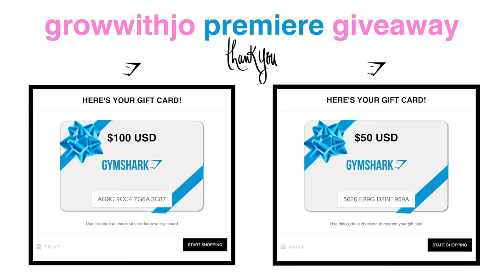2 MILE FAST WALK At Home | Fitness Videos growwithjo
Fast walking in LESS THAN 30 Minutes! Get your two miles in and tone up your arms, legs, back, and booty with these fun moves. One you start moving, you won't want to stop!

This workout is part of a series of fitnessvideos that will get your heart rate up, and make you feel amazing without stress on your joints! It's low impact, and you hardly even have to think about it. I would call it an easy workout, but that would be a lie.

Follow my walking workouts everyday to stay HEALTHY and HAPPY, and perhaps even lose a few inches and pounds in the process! Make sure to check out my "walk with jo" playlist to keep up with these workouts and the community!

Don't believe that these workouts can help you drop weight and feel more confident? Take a look at the comments! Women worldwide are sharing their amazing stories about their journeys, showing that with consistency, you CAN FINALLY SEE RESULTS!!

Today's workout:
2 Miles in 25 minutes
20s fast walk on the spot, 40s exercise
Burns approximately 250 calories *Apple Watch indoor walk setting- these values may vary from person to person - share your calorie burn in the comments*

Exercises:
1. Heel Tap & Raise
2. Knee Pumpers
3. Press Out & Raise
4. Bicycle Crunches
5. Upright Rows
6. Twist & Kick
7. Bicep Curl & Buttkick
8. Side to Side Oblique Crunch
9. Single Arm Pulldown
10. Sprinter Step
11. Straight Arm Flappers
12. Walking Crunches
13. Step Out & Upper Cut
14. Side Step Half Squat
15. Tap Back Leg Curl
16. Side Shuffle
17. Stepping Slow Squat
18. Half Squat Single Leg Forward & Back Tap
19. Curtsy Step & Shrug
20. Half Side Lunges
21. Sprint
22. Kicks & Tricep Press
23. High Knee March
24. Lateral Step & Curl
25. Sprint

RESULTS

Record a video or take a picture of you doing the workout, tag me @growwithjo growwithjo @growwithjo_united